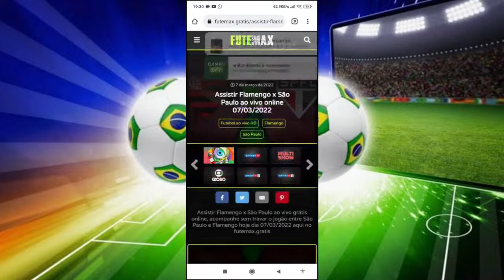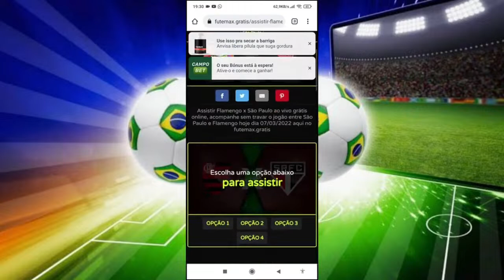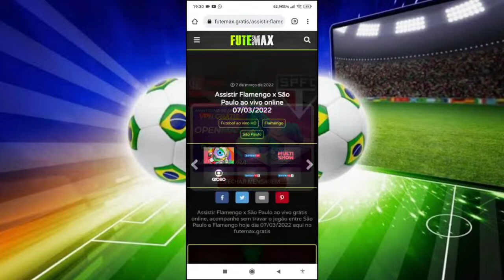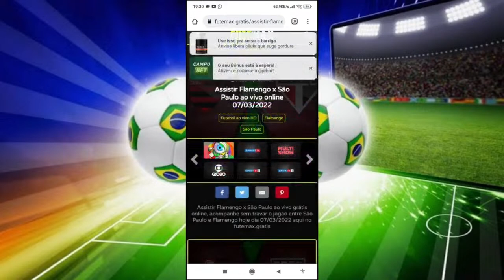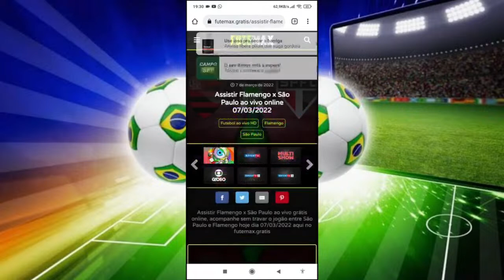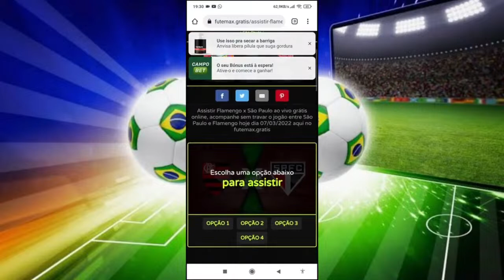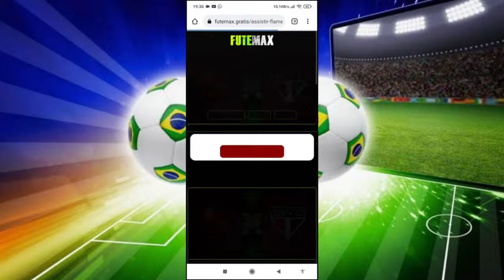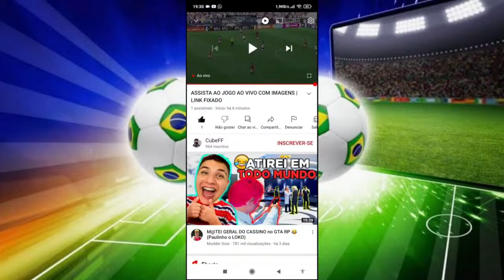MANCHESTER CITY x BOURNEMOUTH AO VIVO COM IMAGENS